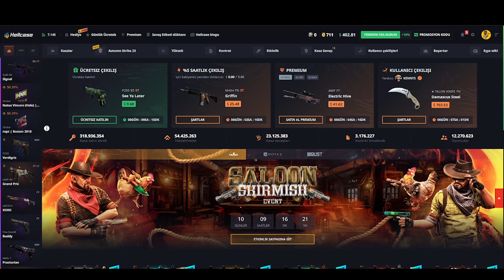XFLOUD EN İYİ 5 TÜRK CS OYUNCUYU AÇIKLIYOR! İÇİNDE XANTARES VAR MI 2 FARKLI TAKIM! Eternal Fire CSGO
xantares
imorr
imor
xantares csgo
woxic csgo
cs go highlights
s1mple
woxic
clip highlights
imor fpl
fpl
faceit pro league
maj3r
xfl0ud
xfloud